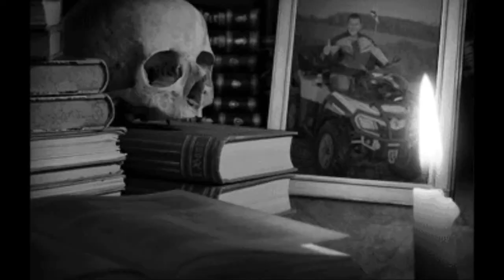rando 13 juillet 2014 part 2 et fin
bourbier en RZR et rando dans le 62 en can am ,polaris et yamaha  ;)